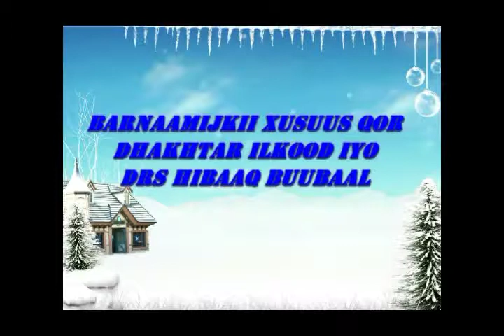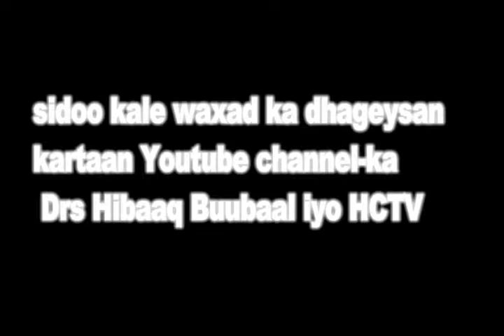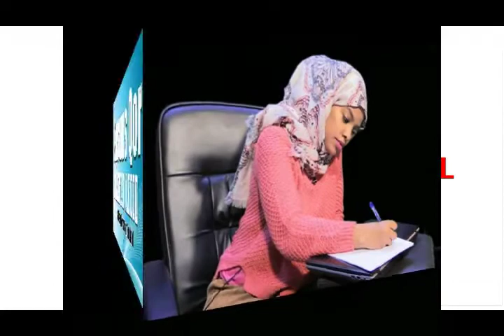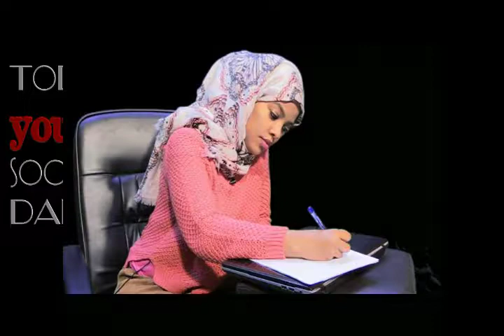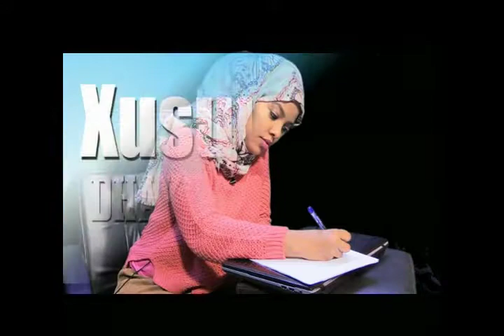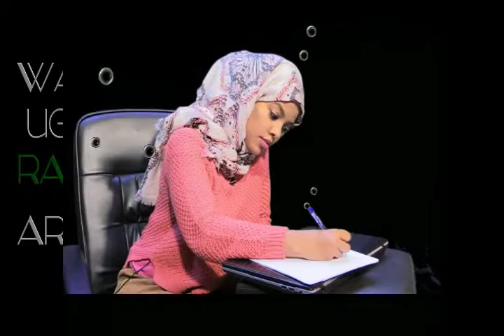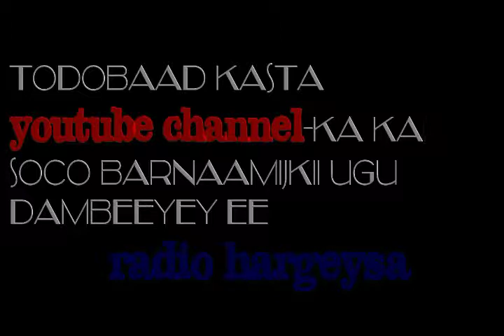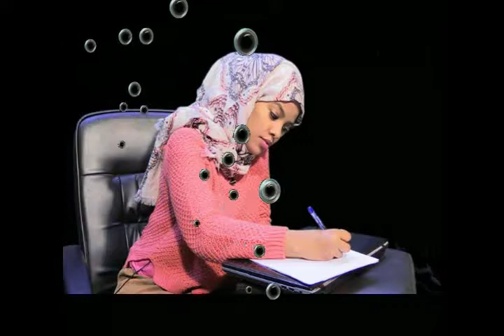HADAAN SI WACAN KUU BARBAARIN LAHAA!!!! XUSUUS QOR DHAKHTAR.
Daalo Media Xog Xaqiiqo ah, iyo Madadaalo